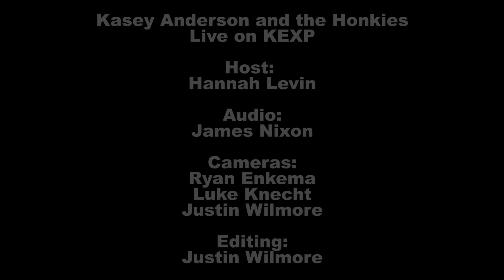Kasey Anderson and the Honkies - Full Performance (Live on KEXP)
Kasey Anderson and the Honkies perform live in the KEXP studio. Recorded 11/19/2011.

Songs:
Two More Bottles Of Wine
Sirens & Thunder
Exit Ghost
Mercy

Host: Hannah Levin
Audio Engineer: James Nixon
Cameras: Ryan Enkema, Luke Knecht & Justin Wilmore
Editing: Justin Wilmore